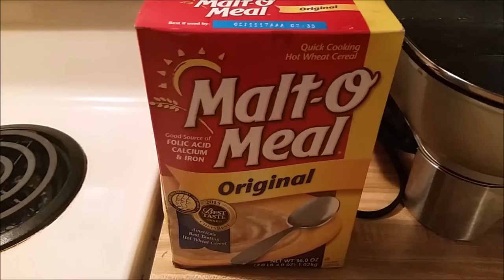CUTE CUDDLING KIDDOS!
The kiddos were being cute while cuddling!